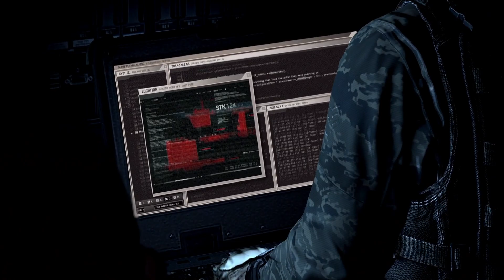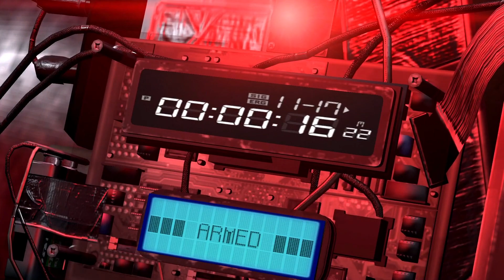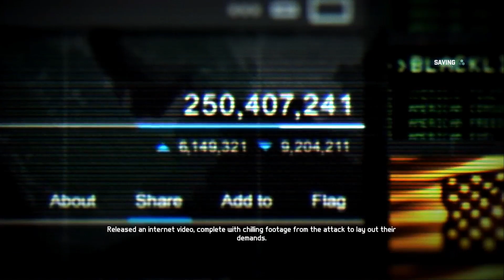Splinter Cell : Blacklist | Mission - Blacklist Zero | Realistic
Sam is back and deadlier than ever. He's the only secret operative with the power to act above the law, and uses ruthless methods to interrogate enemies in order to extract crucial information that will prevent the next Blacklist attack. Pursuing the terrorists to the far reaches of the world, Sam flies from exotic locales to US cities as he races against the clock to find out who’s behind the Blacklist. Thrilling gameplay is enhanced by full motion performance capture, creating a highly cinematic experience.